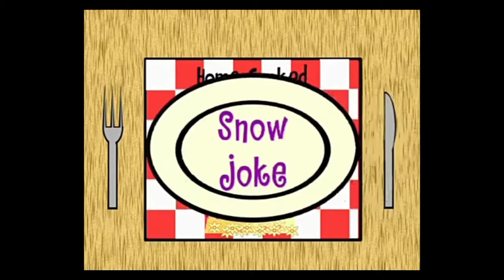Htf Fanmade Season 2 Episode 16 Snow Joke Intro